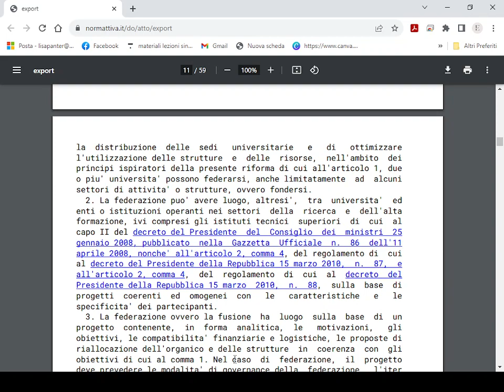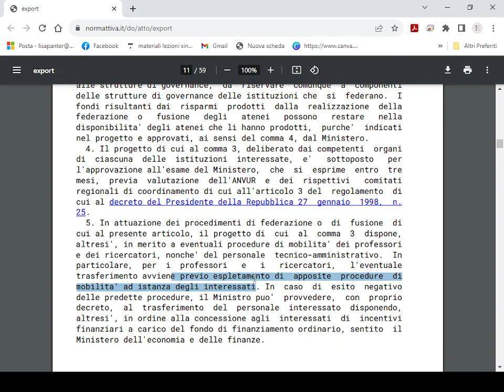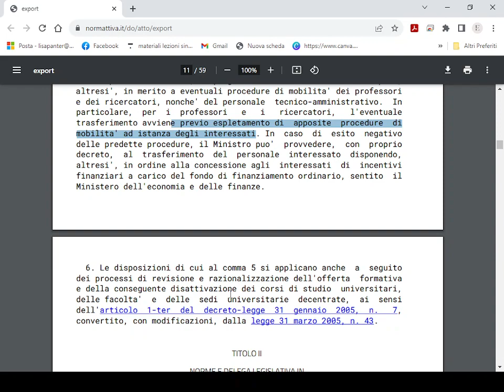Leggiamo ART 3 fusione e Federazione Legge Gelmini 240/2010 Università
ART 3 fusione e Federazione Legge Gelmini 240/2010 Università